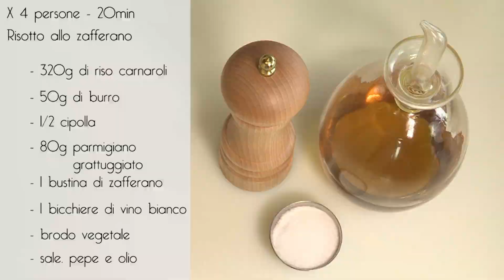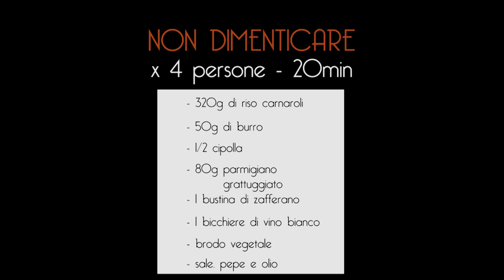RISOTTO ALLO ZAFFERANO - Video Ricetta - Grigio Chef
Eccoci qua nella cucina del Grigio Chef!

Oggi prepariamo il piatto tipico milanese: il risotto allo zafferano.

COSA SERVE

Preparazione: 20 minuti
Dosi per: 4 persone
Difficoltà: Facile

Ingredienti:
- 320gr di riso carnaroli
- 50gr di burro
- mezza cipolla
- 80gr di formaggio grattugiato
- 1 bustina di zafferano
- 1 bicchiere di vino bianco
- brodo vegetale
- sale, olio e pepe

Cotto? Speriamo!

Se il video ti è piaciuto, non dimenticare di mettere mi piace, lasciare un commento e condividere.